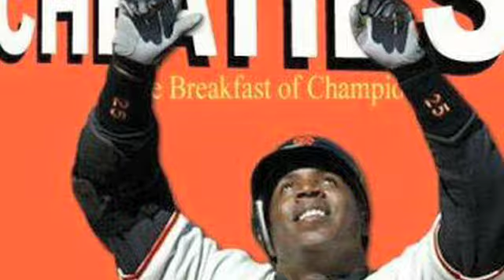Facts of Fishing FYI # 10.mov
Facts of Fishing FYI - The fishing news, views and info you can't use show hosted by pro angler and fishing funny man Dave Mercer.

This week Dave discusses the latest elite series results, sets up the next FLW tournament and a "jacked-up" fish.